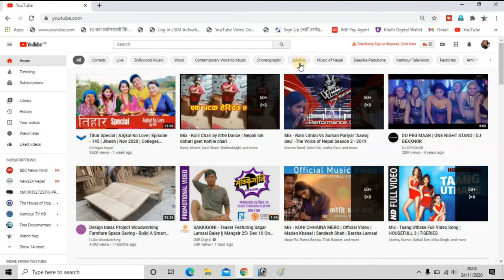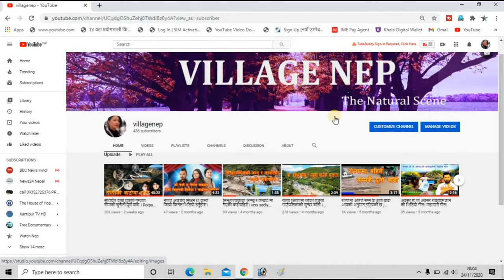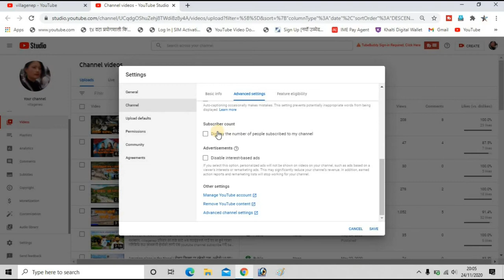how to hide channel Subscriber numbers l Display the number of people subscribed to my channel